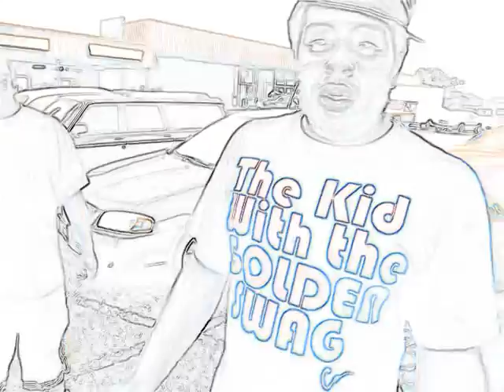XIB LIVE @ CFE 8-22-09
XIB Live @ the CFE 8-22-09